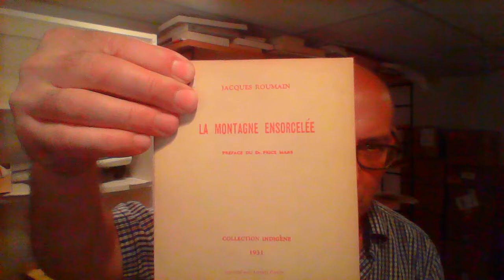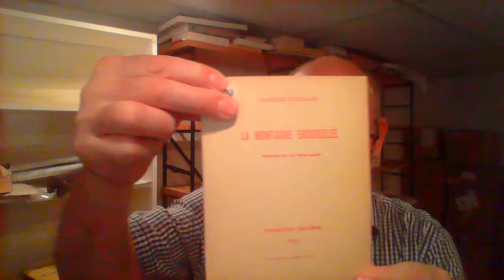La Bibliothèque ensorcelée, Jacques Roumain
Trouver des grigris dans sa propre galaxie de mots. La montagne ensorcelée, Jacques Roumain, Collection Indigène, 1931.